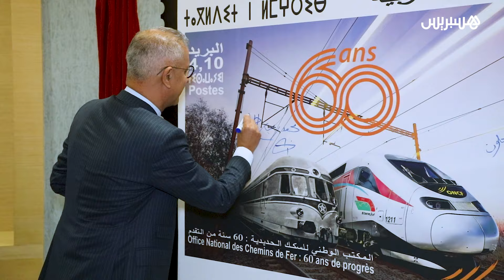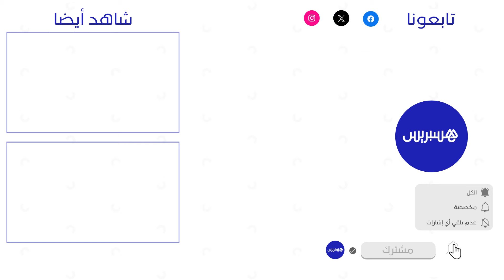طابع تذكاري يحتفي بستينية المكتب الوطني للسكك الحديدية